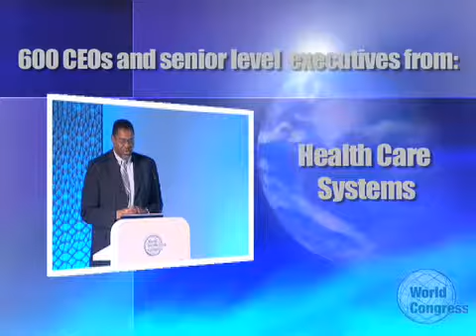WHCC Middle East Highlights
Watch a brief description of the World Health Care Congress Middle East, including testimonials from attendees. The 2010 event was held in December in Abu Dhabi, and the 2011 event will return Dec. 11-13.